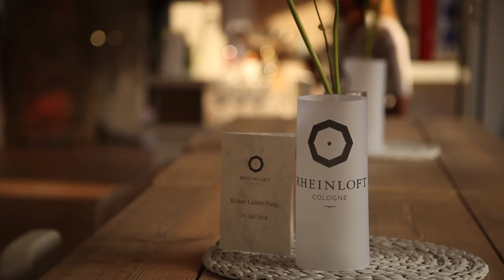Rheinloft Cologne Trailer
Mit seiner außergewöhnlichen Lage am Rhein und einem wunderschönen Blick auf die historische Hohenzollernbrücke ist das Rheinloft Cologne der ideale Veranstaltungsort mit exklusivem Dachgarten über den Dächern der Medienmetropole.